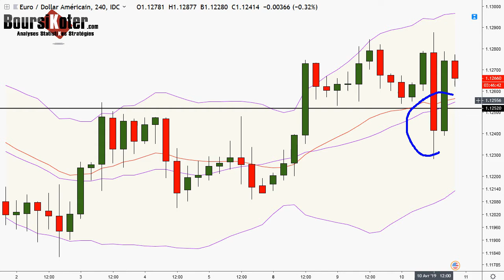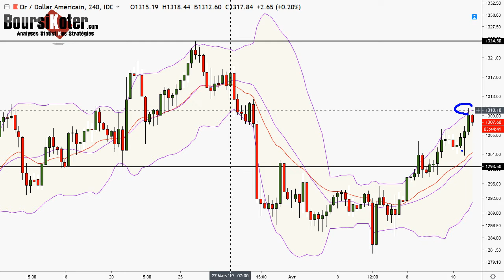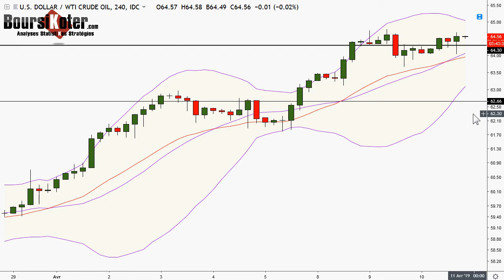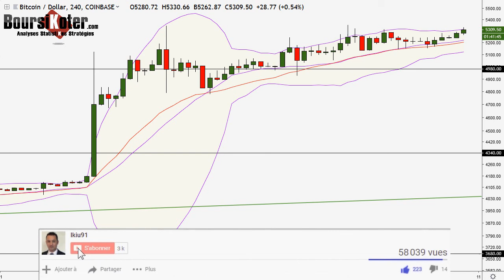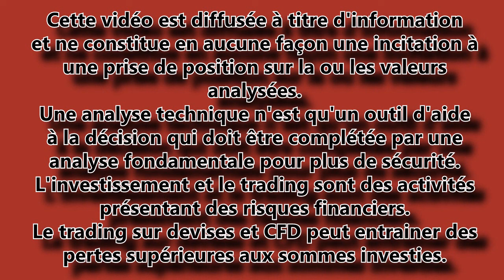Analyse technique FOREX et Bitcoin du 10-04-2019 en Vidéo par boursikoter